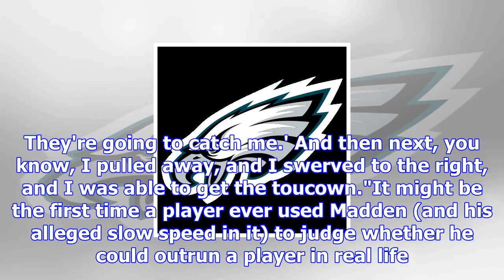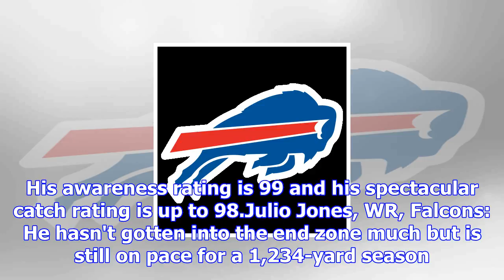Biggest risers and fallers in 'madden nfl 18' ratings - nfl nation- espn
10:43 AM ETAs JuJu Smith-Schuster was sprinting to a Pittsburgh Steelers-record 97-yard toucown rece...